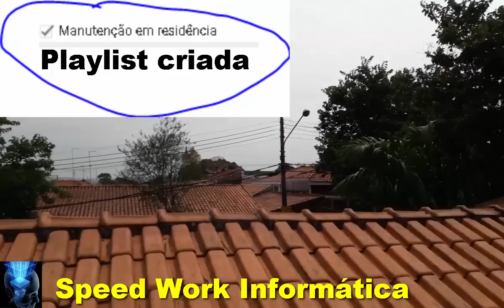Atenção nunca deixem as telhas cobrindo as calhas isso vai causar vazamentos em seu telhado parte 2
►►Leiam◄◄
Confiram o segundo vídeo onde eu estou mostrando erros na execução da calha junto com as telhas, que estava facilitando a entrada de águas de chuvas para o interior da residência.

CONTATO
Skype: ajmconstrucoesreformas